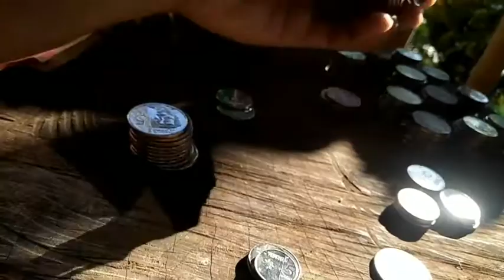BYE, BOY AS IN BABOY (PIGGY BANK) 😂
One boring afternoon, we decided nga ablihan akong piggy bank. So, we'll see giunsa pag abli hahahahah 😂